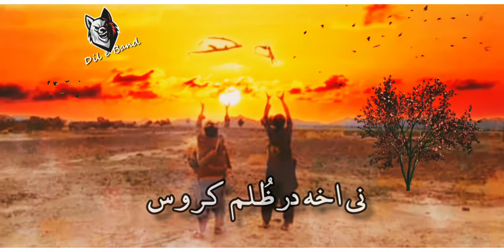Sha Sumal Baloch // قدم قدم راونُٹ ہی